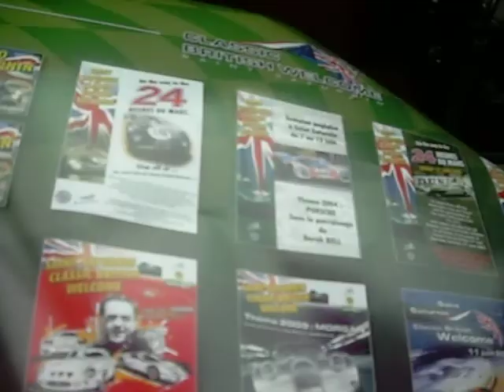St Saturnin Car Show Entrance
Entering the car show in a Rover P6 With porsche 911 a Ferrari 430 scuderia and testarossa